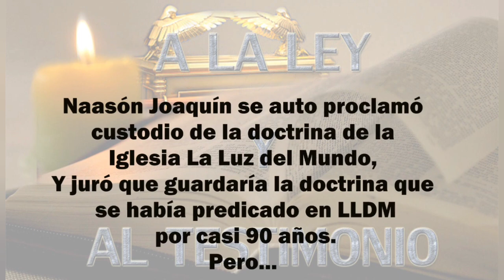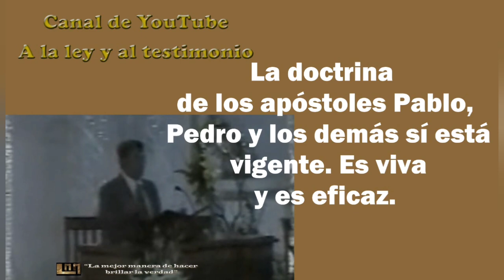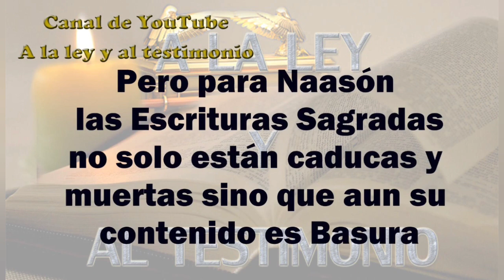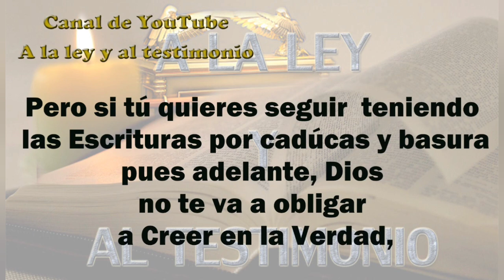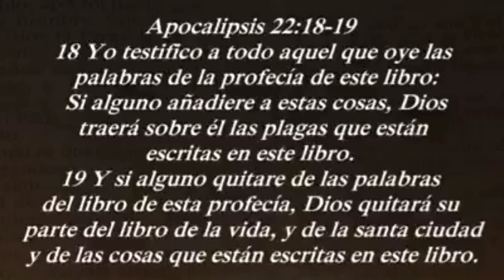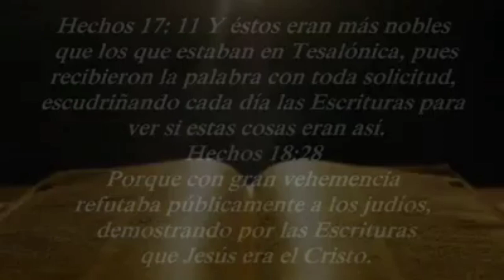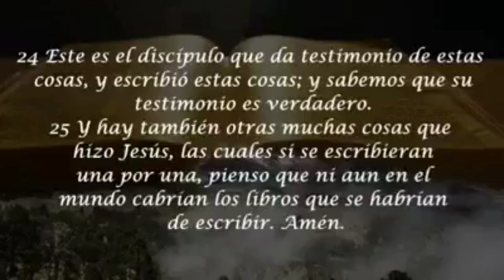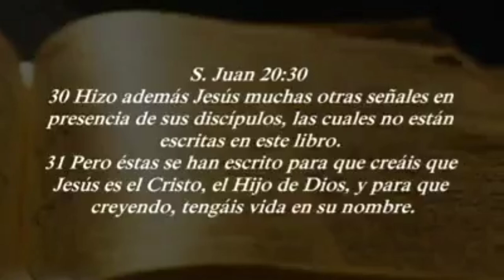Naasón Joaquín VS El evangelio de Cristo. Secta heretica La Luz del Mundo LLDM